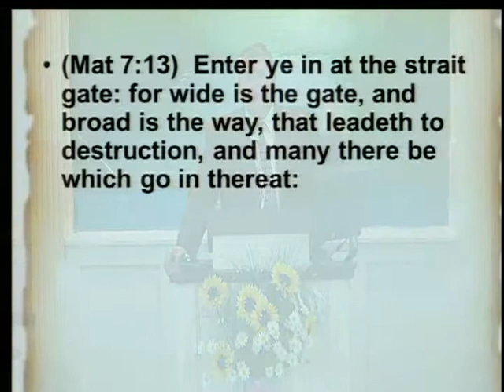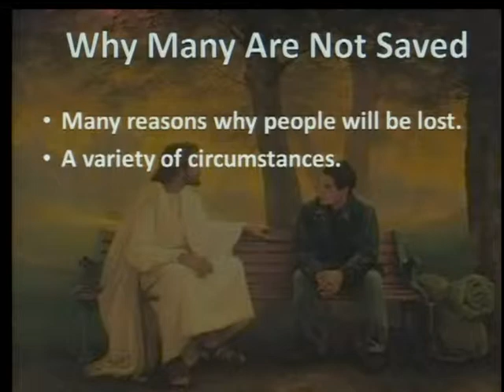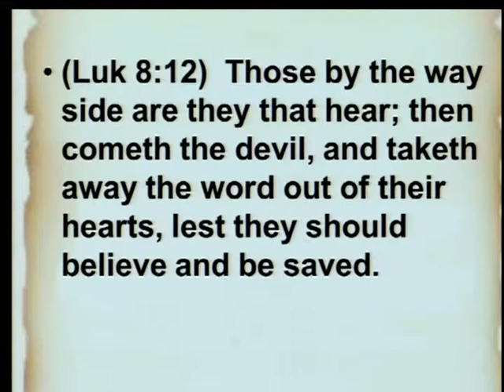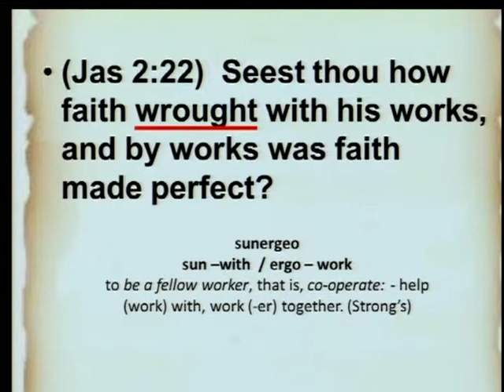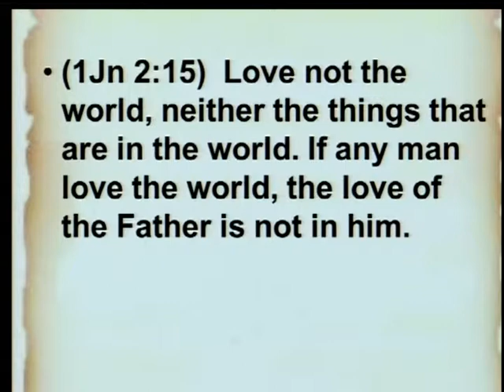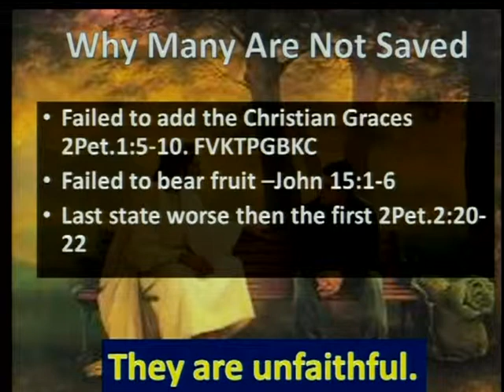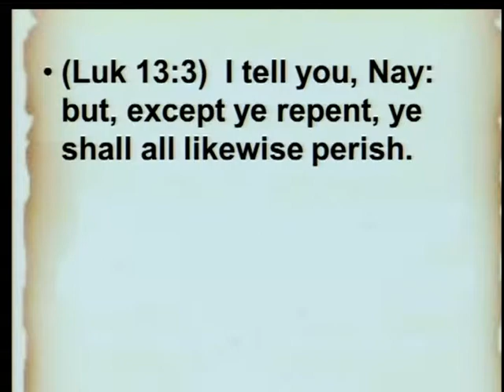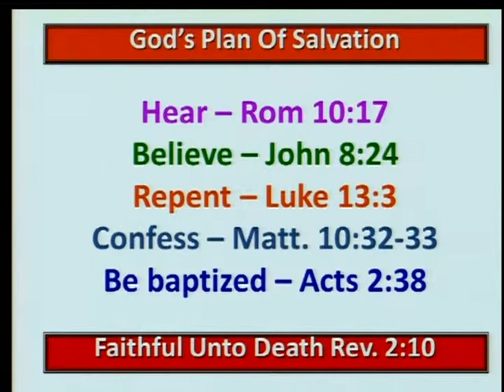Why Many Will Not Be Saved